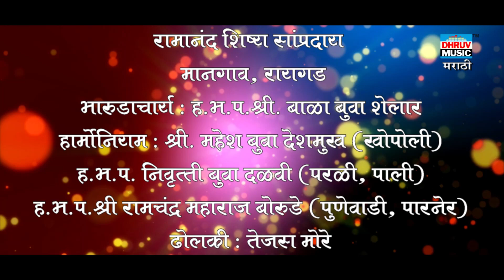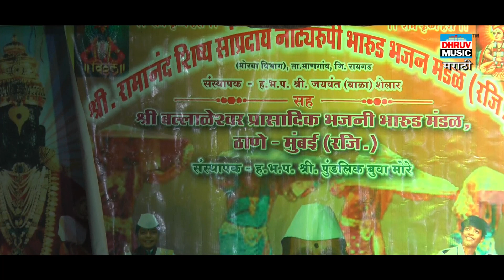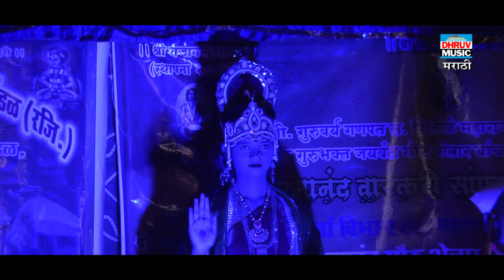AKHAND HARINAM SAPTAH: PART 03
23/02/2021
Devghar, Khed, Ratnagiri
Video By : Pundalik More Bua 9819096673